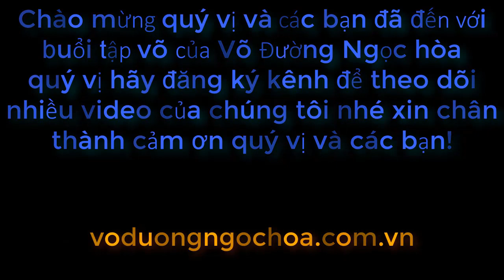Bassai Dai - Shotokan Karate do